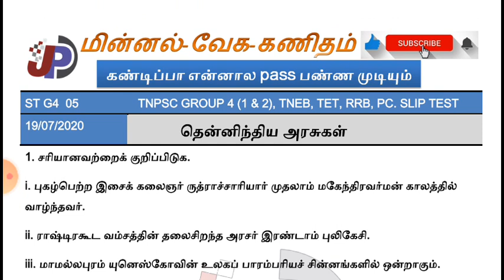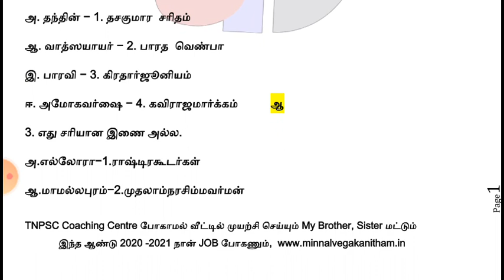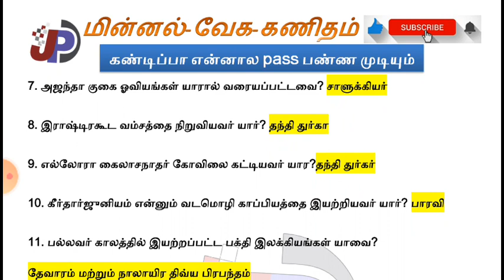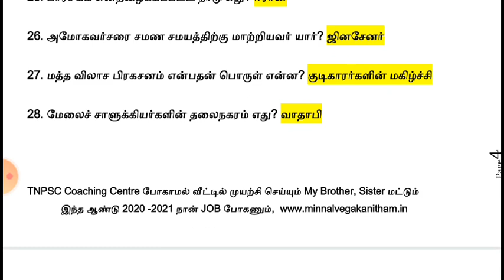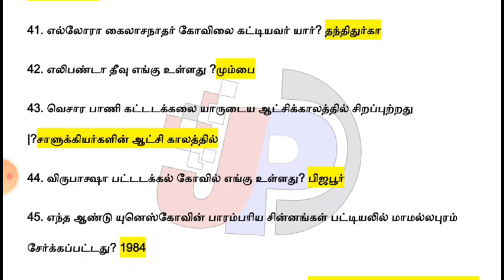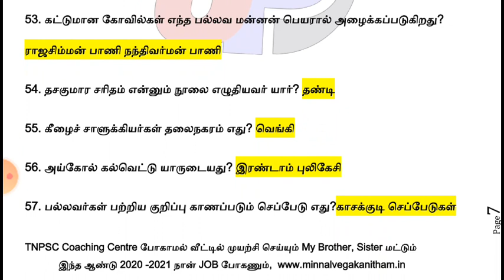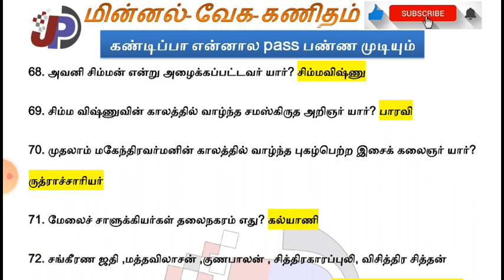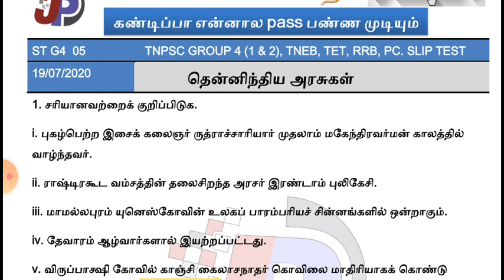SLIP TEST G4 05 தென்னிந்திய அரசுகள் I PDF I இது போதும் புத்தகம் வேண்டாம்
TNPSC GROUP 1, 2, 2A, 4 & TNEB, TET, PC,

புதிய புத்தகத்தில் உள்ள பண்டைகாலத் தமிழகத்தில் சமூகமும் பண்பாடும் சங்க காலம் LINE BY LINE  இது போதும் புத்தகம் வேண்டாம்

பொதுவாக குரூப் 4 க்கு 6 முதல் 8 வரை உள்ள புத்தகங்களில் இருந்து 50 வினாக்கள் கேட்கப்படுகிறது

SLIP TEST G4 02 I TNPSC G4 & UNIT 8 I பண்டைகாலத் தமிழகத்தில் சமூகமும் பண்பாடும் சங்க காலம் =